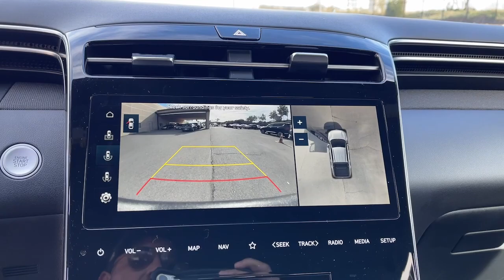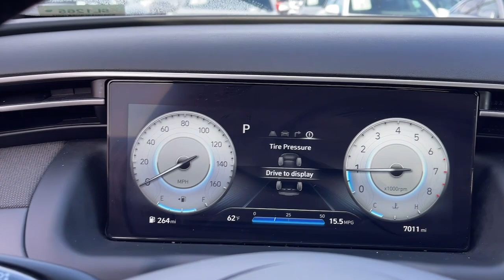2023 Hyundai Santa_Cruz Limited CA Moreno Valley, Riverside, Beaumont, Banning, Perris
Pre-Owned 2023 Hyundai Santa_Cruz Limited available at Premier Hyundai of Moreno Valley located in 27500 Eucalyptus Ave, Moreno Valley, CA, 92555. Servicing the Moreno Valley, Riverside, Beaumont, Banning, Perris area.
Please mention the stock SL1265 when you contact the dealership for this vehicle.

Take a moment to check out the  2023  HYUNDAI Santa Cruz.  Answer the call to adventure in high-tech comfort in this sophisticated Santa Cruz. Open-bed utility and a composed, upscale cabin make this a uniquely versatile and satisfying vehicle. The following are some of this vehicles highlighted options: Heated Steering Wheel
, Apple Carplay®/Android Auto®, Navigation System, Moonroof, Keyless Entry, Cooled Front Seat(s), Heated Mirrors, Satellite Radio, Back-Up Camera, Aluminum Wheels. Take comfort and connectivity along on every excursion in this upscale Santa Cruz. Come in for a test drive. Our team will make it the best part of your day.